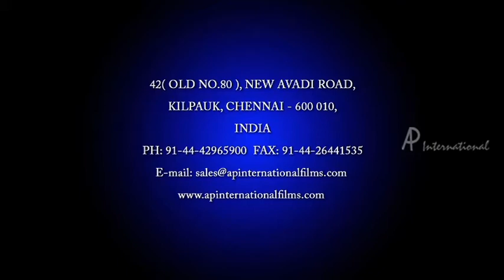THE THRILLER - Mizhiyal Song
The Thriller - Malayalam Movie
Directed by : B. Unnikrishnan
Written by : B. Unnikrishnan
Starring: Prithviraj, Catherine Tresa, Siddique, Lalu Alex, Sampath Raj

Description

The hero, Prithviraj is an upright honest cop who is ready to set all the things right in his society. There are the shares of problems to the protagonist from inside and outside the department. And when he is assigned the case of the mysterious murder of a scion of 700 crore business empire, Prajan, he is immersed with every sort of pressures that arise from his bosses and from even the home minister. Within days of the murder, Prithviraj zeroes in on a Dubai based don Sampath who was the professional rival of the murdered man. The twist in the tale in the final scenes is the surprise to the viewers.